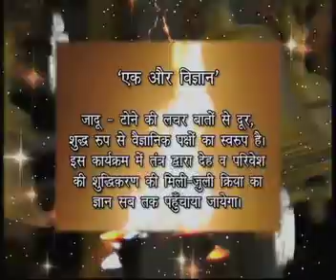Astrology | The Influence of Jupiter in Life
Jupiter influences your wisdom and choices. Vedic astrologer Chamunda Swami Ji explains how in this video. He also talks about how intentions affect your deeds.